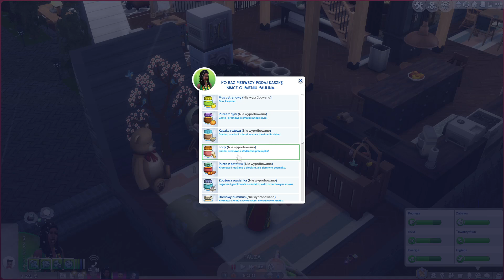Sims 4 Kompletne drzewo (90) "Wstęp do wampiryzmu"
Oto dziewięćdziesiąty odcinek wyzwania *Kompletne drzewo rodzinne* w grze "The Sims 4", czyli wyzwania Complete the Family Tree. *W tym odcinku Dominik zostanie niemowlakiem.* Odcinek nagrany po polsku (pl) w 60fps.